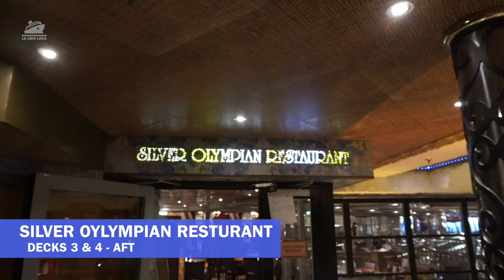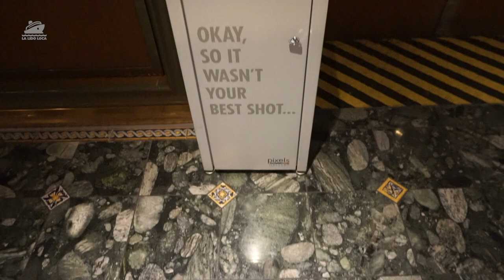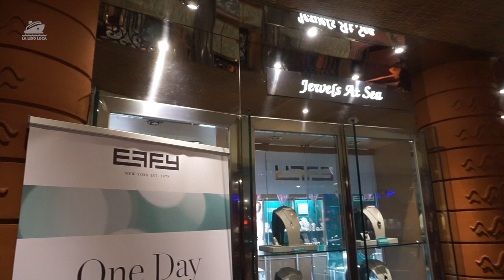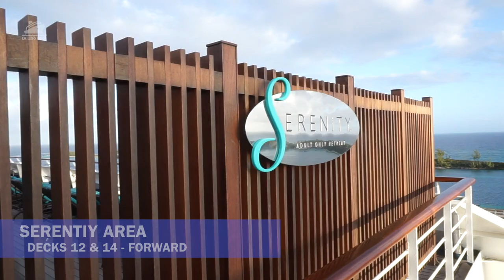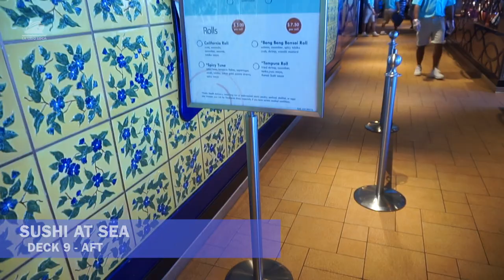Liberty Ship Tour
Here is our Carnival Ship Tour 2018. Just a good old footage and music ship tour. I really enjoyed this first. It was our first time on the Conquest class and it was great.

Support us for free by shopping on Amazon through this

*OUR VLOGGING GEAR
Sony DSC-HX80
Camera Case
Wind Muffs
Waterproof Action Camera
Bendable Tripod
iPhone 7 plus
Lavalier Mic for iPhone

*CRUISE GEAR WE HAVE USED AND RECOMMEND
Packing Cubes
Lightweight Backpack
Travel Locks
Luggage Tags
6 Port USB Charger